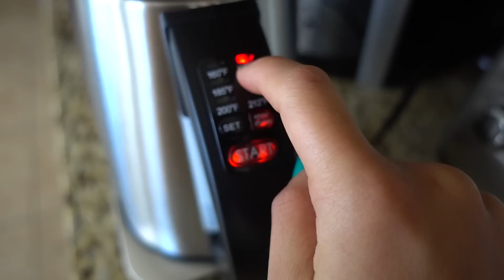She Never Announced This...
🔽 OUR ADVENTURES 🔽

24307 Magic Mountain Pkwy
Box #617